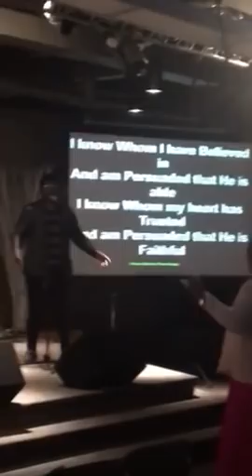I KNOW- By Beatrice Allen (Mixed Powerful Praise Songs)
The Unquenchable Flames Music Features at Praise/ Worship event  organized by Every Praise Calgary.